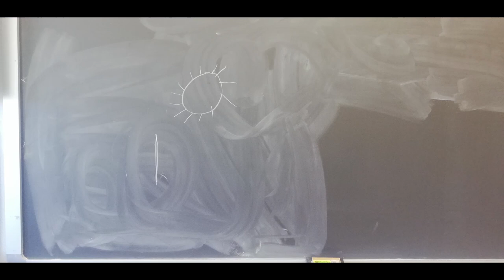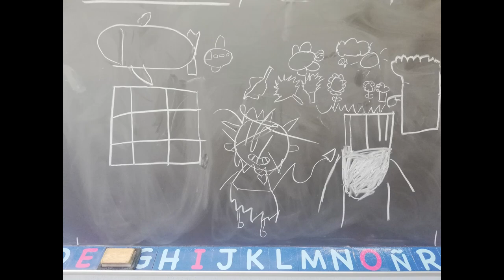Pizarras animadas Dibujos colaborativos. 1º-2º Primaria. CEIP A. Machado. Madrid. Todas participamos